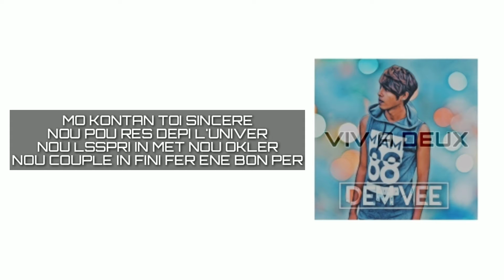Dem Vee - Viv A Deux(Full)